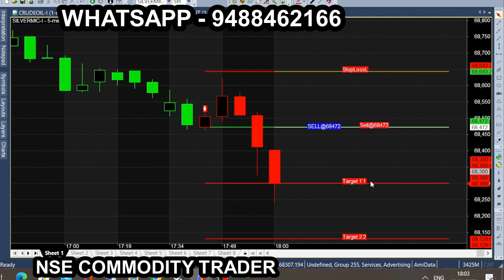Commodity Trading Silver Metal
All calls generating from this Ami broker chart is subject to market risk, so, consult your financial adviser before trading. we are not responsible for your trading. our signal chart product is non returnable product, so refund is not possible. we are just providing suggestion for market & it is not having any guarantee or warranty for signal/ calls  you are purchasing from us. Its your interest to purchase or not to purchase.